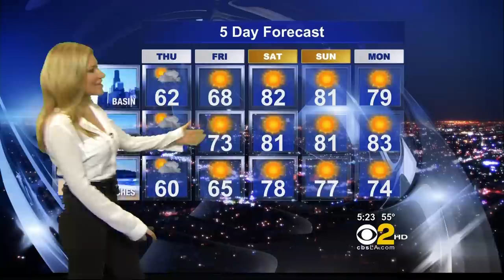Jackie Johnson 2011/11/23 5PM CBS2 HD; Sexy sheer white blouse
Jackie Johnson, Los Angeles TV Weathercaster on CBS/KCAL. Air date: November 23, 2011, 5pm news show on CBS2.